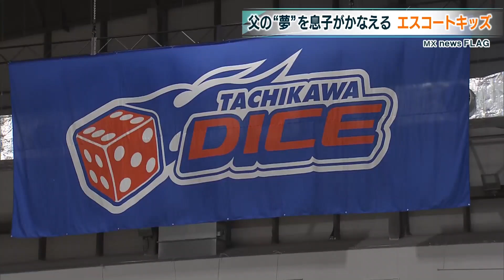B3リーグ立川ダイス エスコートキッズがデビュー！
立川市をホームとするプロバスケットボール・立川ダイスの公式戦で26日、試合前に選手と一緒に入場するエスコートキッズがデビューを果たしました！

　B3リーグに所属する立川ダイスが、ホームのアリーナ立川立飛で三重を迎え撃った公式戦。チームとして初となるエスコートキッズが、このカードでデビューを迎えます。「バスケットボールが大好きで応募した」という国分寺市の小学1年生、斎藤修大くんも　その一人。父親・直之さんの影響でバスケットボールを始めました。父が果たせなかったプロと同じコートに立つという夢。その夢を、息子がもうすぐ叶えます。コートのそばで待機するエスコートキッズ。他の子どもはリラックスムードでしたが、修大くんは少し緊張した表情で入場を待ちます。身長181センチの阿部選手の大きな手に包まれて遂に、待ちに待ったその瞬間がやってきました！

　ダイスは2点差で惜しくも敗れましたが、修大くんと手をつないで入場した阿部選手は7得点4アシストの活躍。先ほどまで一緒にコートに立っていた選手たちが躍動する姿を、修大くんは瞳を輝かせて見ていました。